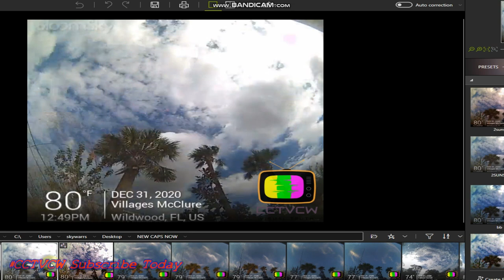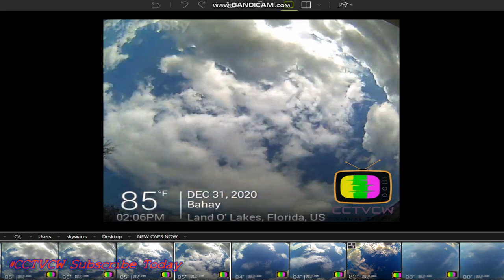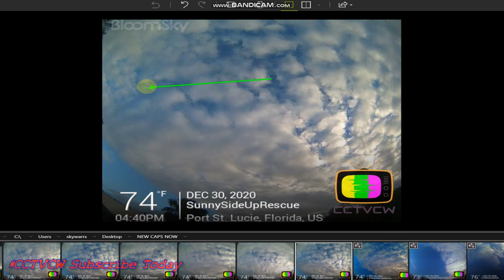'' Nibiru or planet x SUNS" ATU'S MOON ' PLANET X NIBIRU ' THE NIBIRU SYSTEM IS CLEARLY HERE NOW!